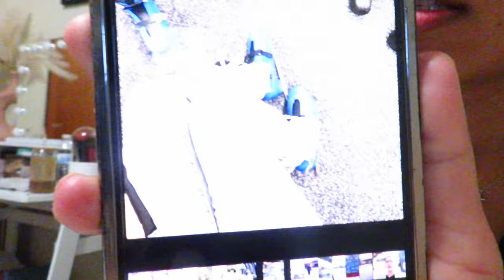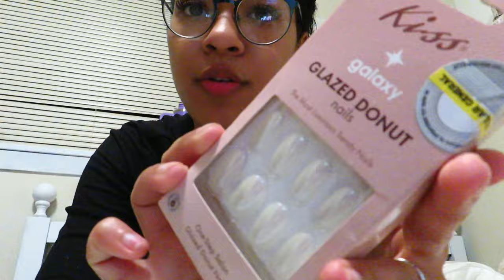MINI VLOG: ICE SKATING + COUPLES BIBLE STUDY + SISTERS 16TH BIRTHDAY CELEBRATION + MORE!